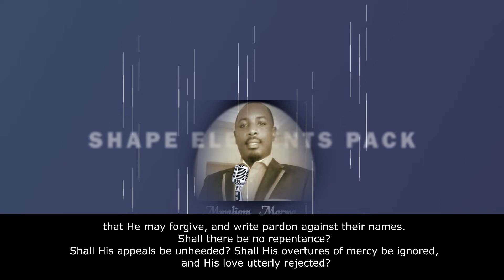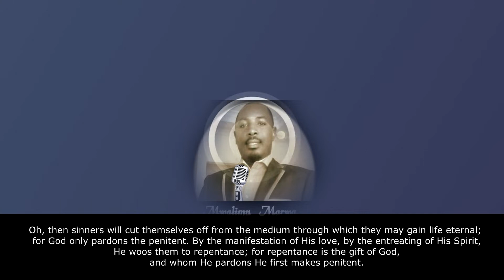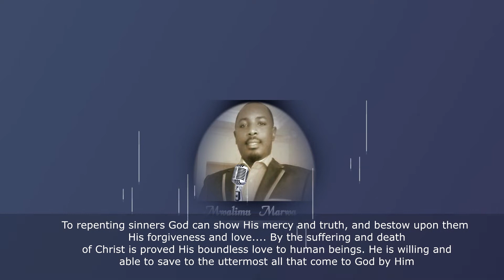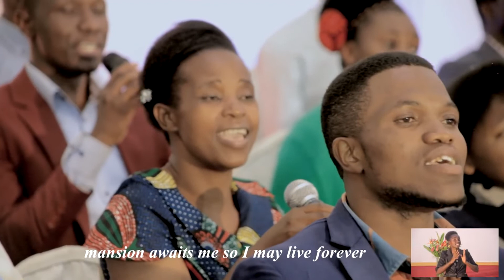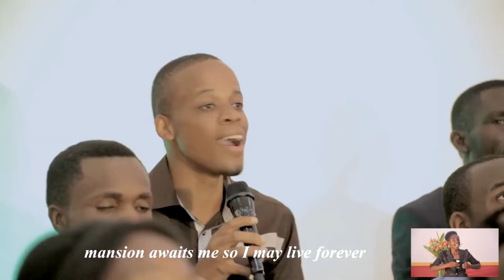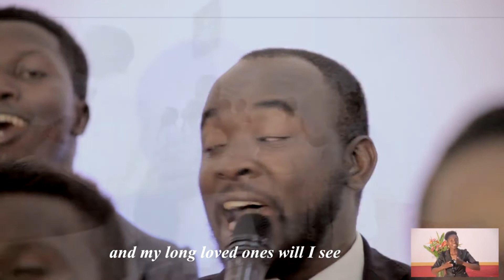23 Dec 2022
Jesus’ Love Draws Sinners to Repentance